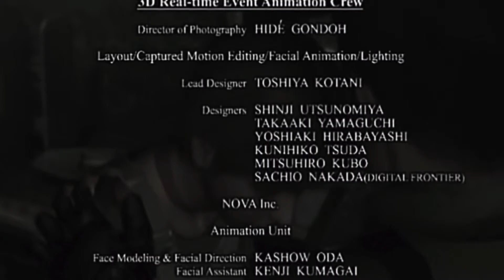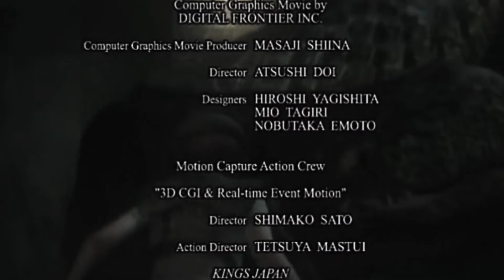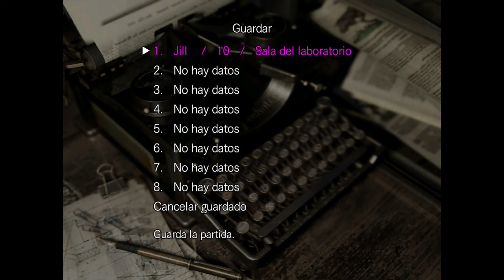Let's Play Resident Evil HD | Jill Valentine | Final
Último capitulo de Resident Evil HD en el que ponemos fin a la aventura de Jill de escapar de la terrible mansión Spencer